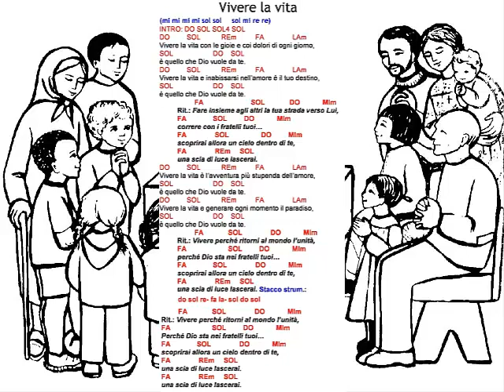Vivere la vita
(mi mi mi mi sol sol     sol mi re re)
INTRO: DO SOL SOL4 SOL
DO         SOL           REm          FA               LAm
Vivere la vita con le gioie e coi dolori di ogni giorno,
SOL                     DO    SOL
è quello che Dio vuole da te.
Vivere la vita e inabissarsi nell’amore è il tuo destino,
SOL                     DO    SOL

         FA                         SOL             DO            MIm
Rit.: Fare insieme agli altri la tua strada verso Lui,
correre con i fratelli tuoi…
scoprirai allora un cielo dentro di te,
FA               REm     SOL
una scia di luce lascerai.

Vivere la vita è l’avventura più stupenda dell’amore,
SOL                     DO    SOL
Vivere la vita e generare ogni momento il paradiso,
SOL                     DO    SOL

Rit.: Vivere perché ritorni al mondo l’unità,
perché Dio sta nei fratelli tuoi…
FA               REm     SOL
Stacco strum.: do sol re- fa la- sol do sol